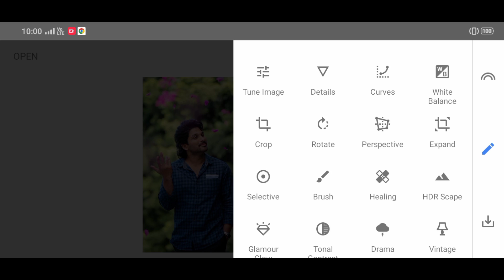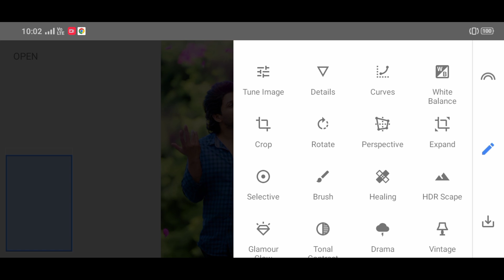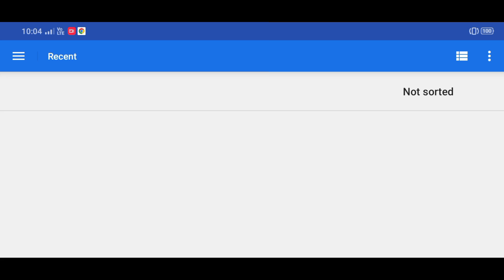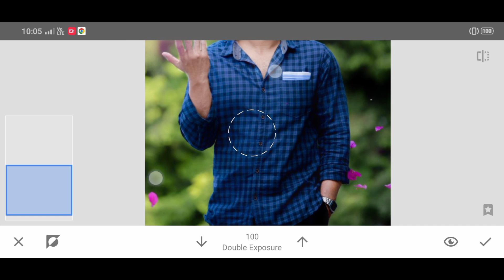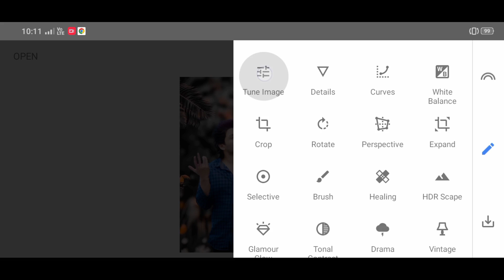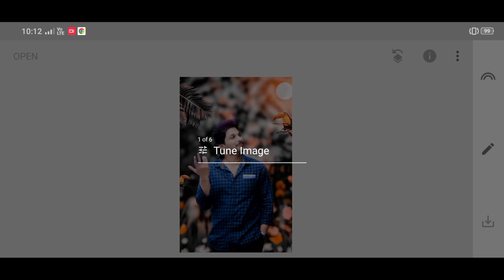simple steps cb photo editing Snapseed editing